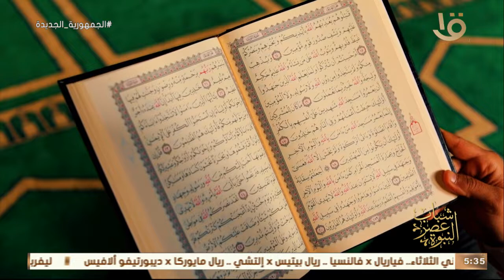شباب عصر النبوة | لنا رواية مع أسماء بنت أبي بكر .. ذات النطاقين